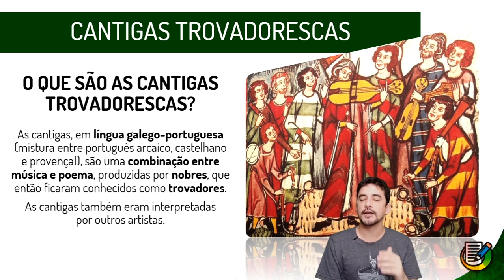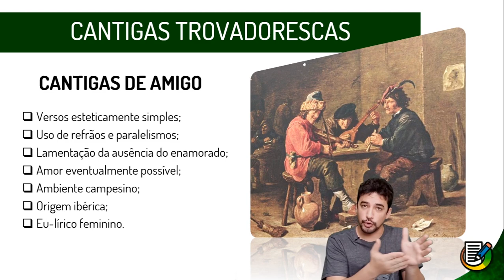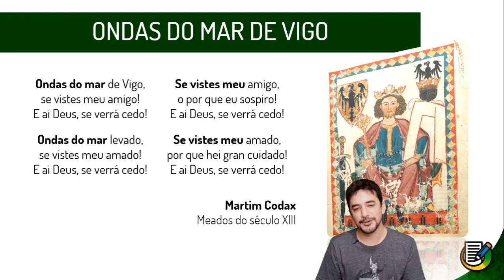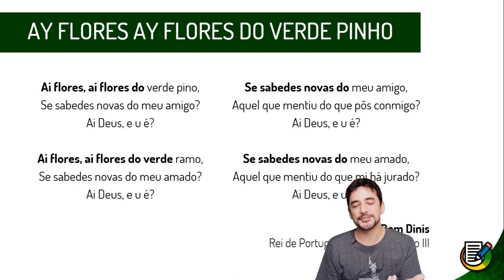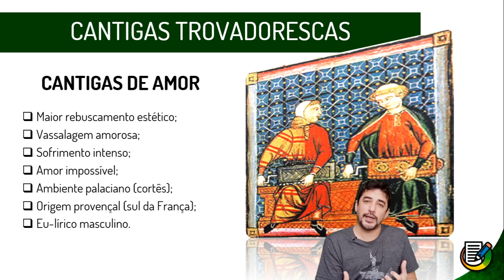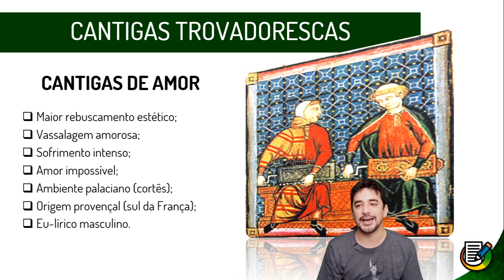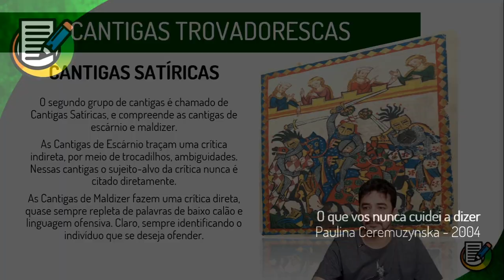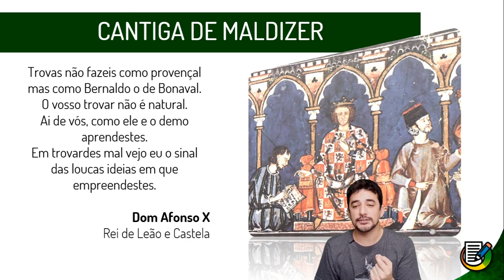Literatura - Cantigas Trovadorescas - Amor, Amigo, Escárnio e Maldizer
Compreender as escolas literárias é fundamental para realização da avaliação do ENEM. A literatura, interligada à história, irá ajudá-lo não somente na avaliação de linguagens mas também na produção da redação. Você já sabe tudo sobre o contexto histórico do trovadorismo? Aprenda agora!

Olá, eu sou o professor Flávio Machado licenciado em Letras através da Universidade Federal de Minas Gerais e CEO da Scribs, uma plataforma que oferece um serviço premium de correção de redações online no formato do ENEM. Diretor de um grupo educacional e também professor sempre me senti na obrigação de desenvolver métodos de ensino que fossem realmente eficazes. Por isso, realizei todas as provas do ENEM entre 2012 e 2019, sempre atingindo notas iguais ou superiores a 920 na redação.